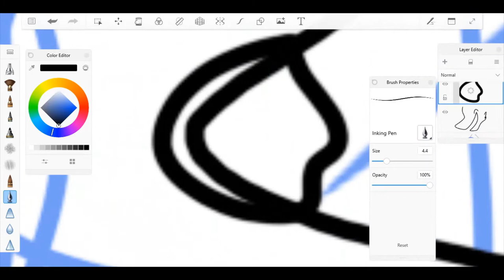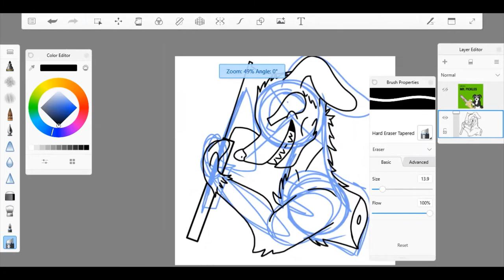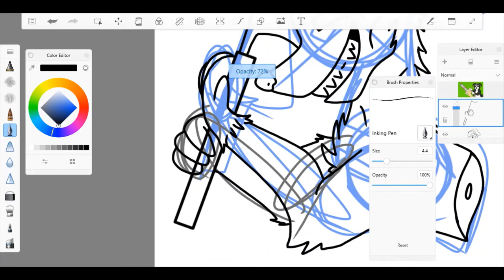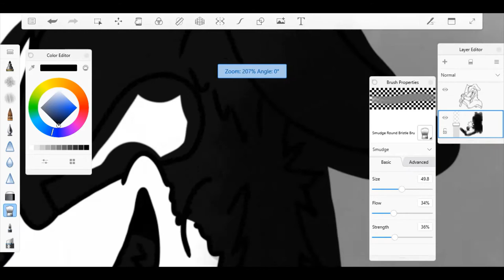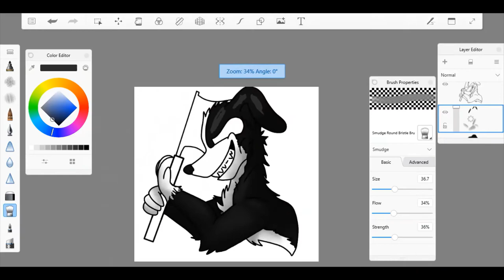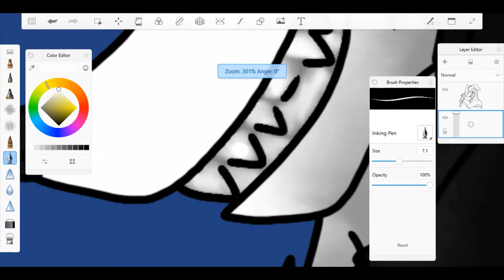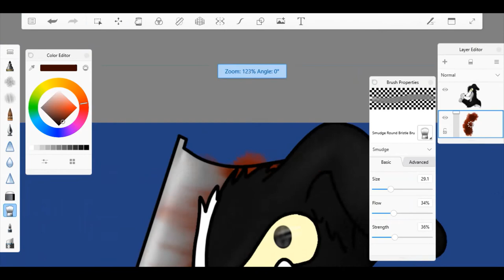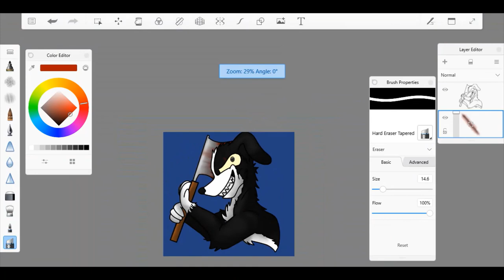Thanks for the toy! *Mr. Pickles Speedpaint* (13+ GORE WARNING)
I wanted to draw Mr.Pickles and I did! (character is not mine, belongs to Adult Swim)

Songs!